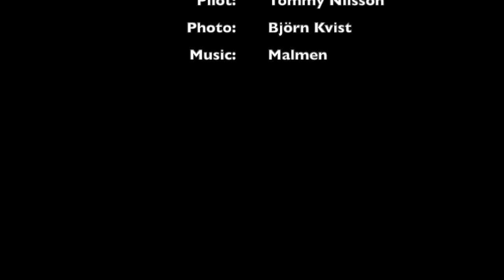Flight test Flow Future paraglider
Flow Future paraglider. High end EN-A